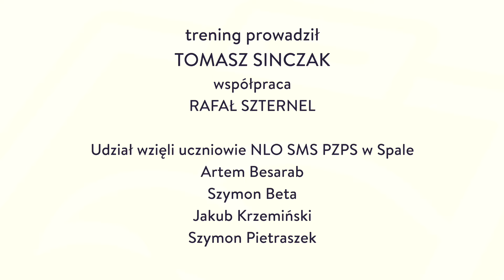Tomasz Sińczak: Trening pokazowy _szkolenie PZPS dla trenerów siatkówki plażowej, Spala 2023